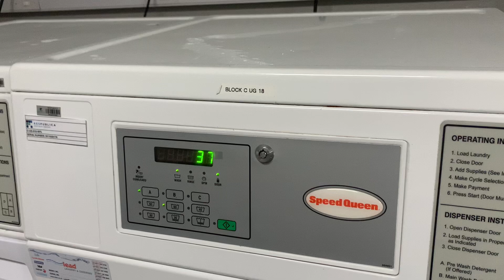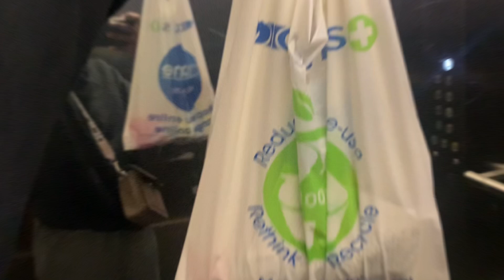DIGITAL DIARIES|| WEEKEND IN MY LIFE: LADIES CONFERENCE + LAUNDRY + NEW CLIENT + SKINCARE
I am back with another vlog and I hope you enjoy it🤍